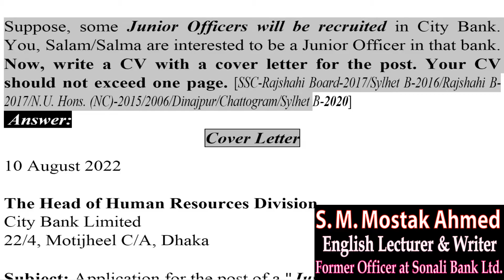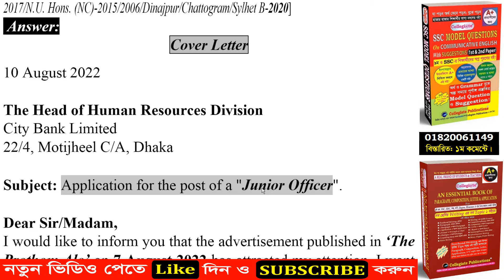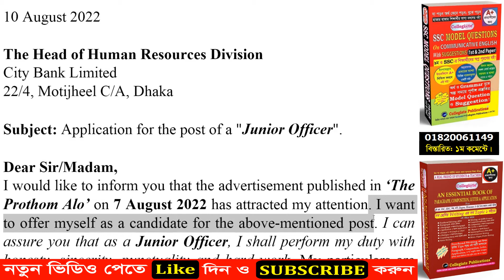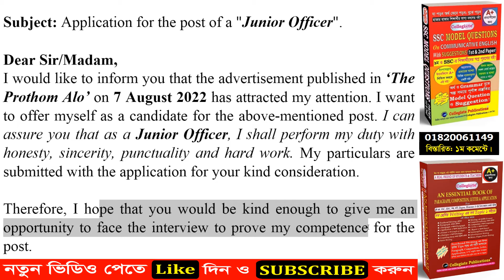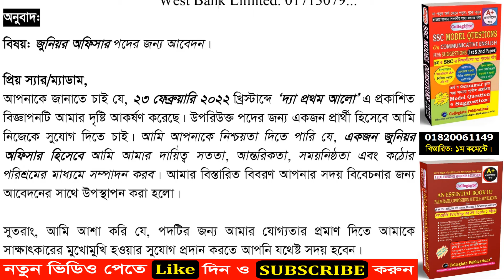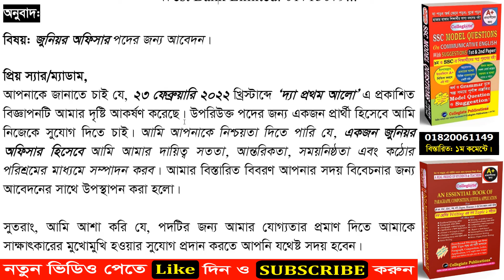Junior Officer Post CV With Cover Letter SSC | SSC 2023 | HSC | Degree (Pass) | Hons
Today I'll show you Junior Officer Post CV With Cover Letter SSC